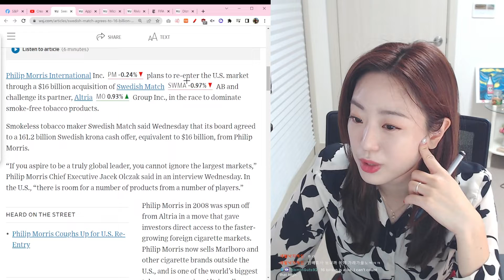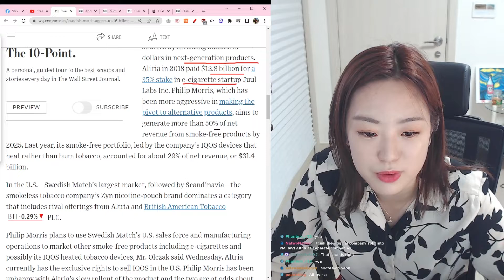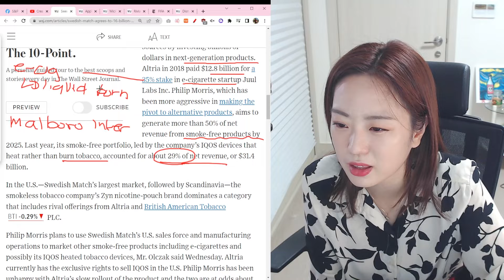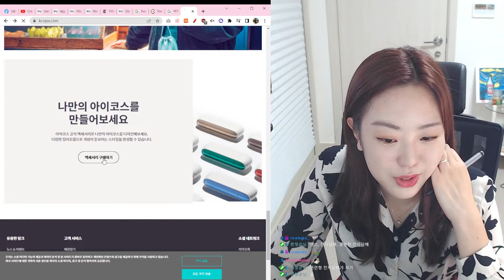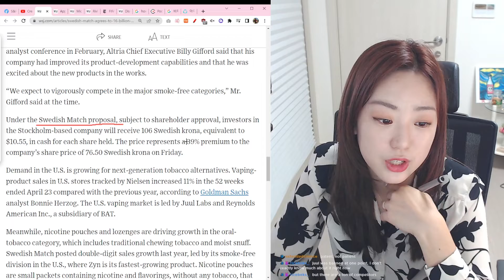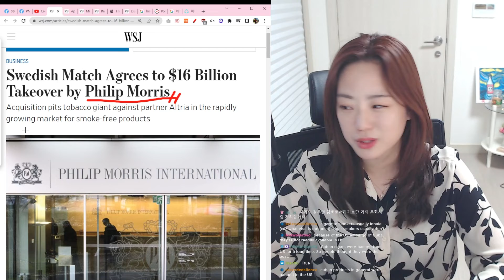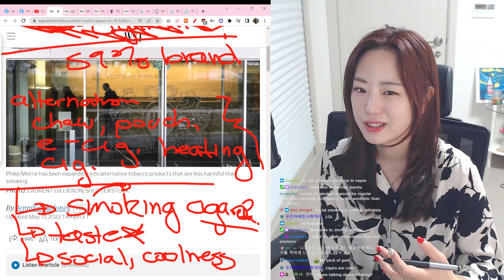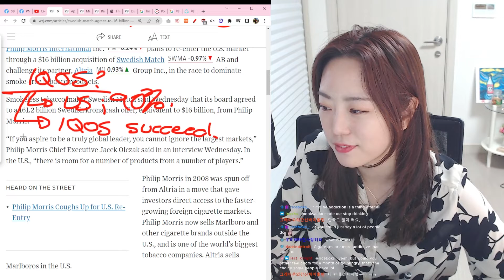Swedish Match Agrees to $16 Billion Takeover by Philip Morris | Stock News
Hi interns!

Acquisition pits tobacco giant against partner Altria in the rapidly growing market for smoke-free products

Questions are asked about this articles so take a look!

Every Thursday, I do company reviews :)